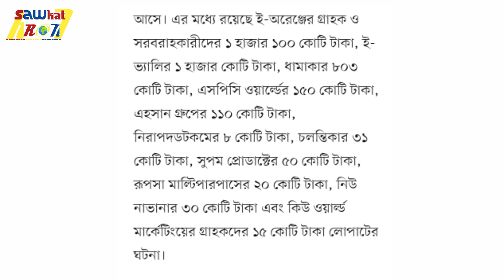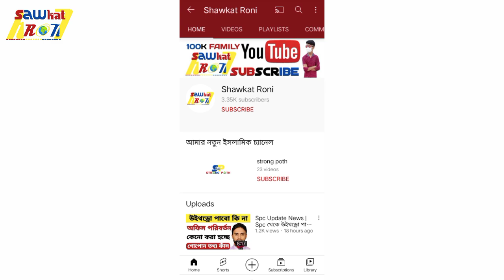Spc Update News | ১৫০ কোটি টাকা লোপাট করলো Spc | Somoy Tv News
Spc Update News | ১৫০ কোটি টাকা লোপাট করলো Spc | প্রথম আলো নিউজ | সময় টিভি নিউজ | SPC | Spc News | Spc Update News

❤️❤️❤️ Shawkat Roni Channel এ আপনাদের সবাইকে জানাই শুভেচ্ছা এবং সালাম। আশা করি আপনারা সকলে অনেক ভালো আছেন যারা আমার এই ভিডিওটি দেখেছেন তাদেরকে অনেক অনেক ধন্যবাদ।

Shawkat Roni Channel এ SPC Update News Anzam Shop Ring Id Free Income এবং অনলাইন থেকে কিভাবে ইনকাম করবেন এ ধরনের ভিডিও প্রতিদিন দেওয়া হয়।